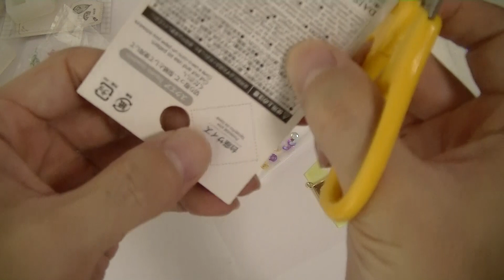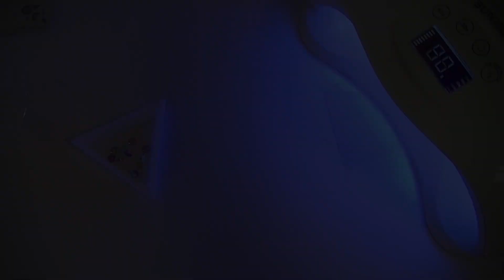【100均レジンパーツ】空洞スクエアチャーム作ってみた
スクエアフレームにキラキラを詰め込みました
UVレジン、モールド、セッティング、透明シートなどを使いました